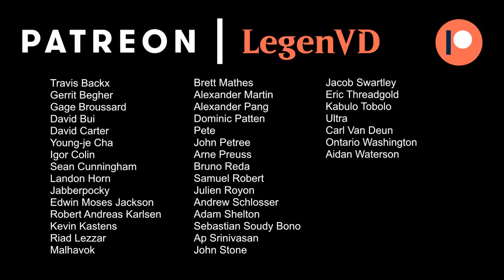MTG Arena - Throne of Eldraine Ranked Draft #4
Throne of Eldraine Ranked Draft on Magic: The Gathering Arena.

Match 1: 21:57
Match 2: 24:30
Match 3: 28:47 ★
Match 4: 35:36
Match 5: 42:44
Match 6: 47:26
Match 7: 52:55
Match 8: 59:11
Match 9: 01:05:29